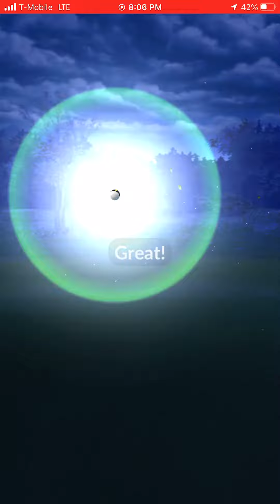Random Encounter Shiny Lickitung plus Evolution into Shiny Lickilicky in Pokémon Go